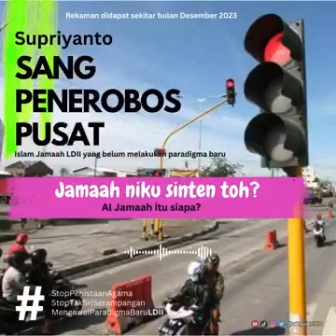SANGAT NGLANTUR ORANG INI❗️TAAT IMAM PUSAT ISLAM JAMA'AH PASTI SURGA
Bagi Saudaraku Yang Berkenan Shodaqoh Bisa Disalurkan Melalui:
No Rekening

Konfirmasi Transfer
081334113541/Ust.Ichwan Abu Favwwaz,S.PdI